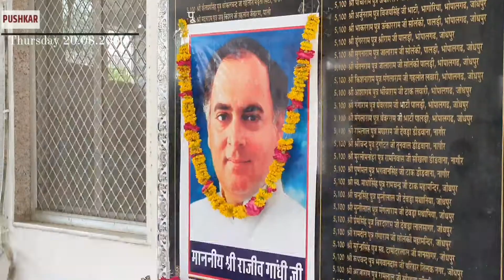सद्भावना दिवस के रूप में मनाया स्व. राजीव गाँधी का जन्मदिवस।